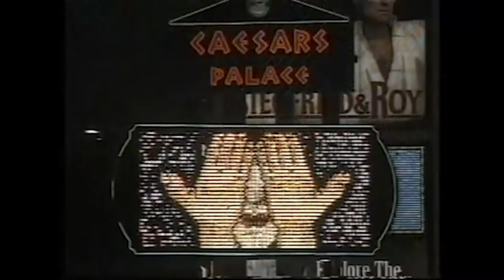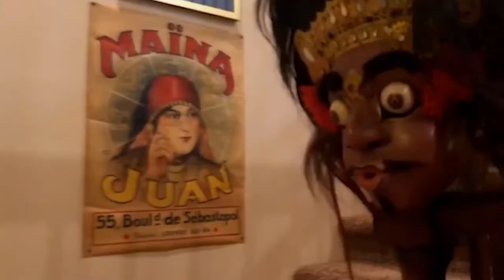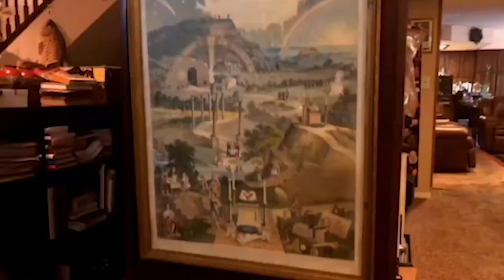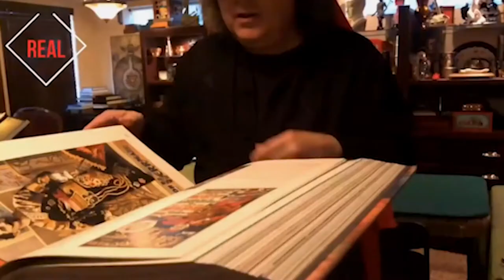Magic Connection - The Real Secrets of Magic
Magic connection Live with Jeff Mcbride the world’s most innovative and exciting magical performers. His shows have won rave reviews and standing ovations in Vegas showrooms, theaters , and arenas around the world. He is an author, teacher, and the man behind the mask. He is also the founder of the Mcbride Magic and Mystery school.

TIME CODE:
6:00 -   Thoughts on Online Magic Shows
10:48 - Mystery School
18:00 - Classics of Magic
28:00 - What do you do when a trick is overdone?
30:00 - The Zombie Ball
32:00 - The Real Secrets of Magic